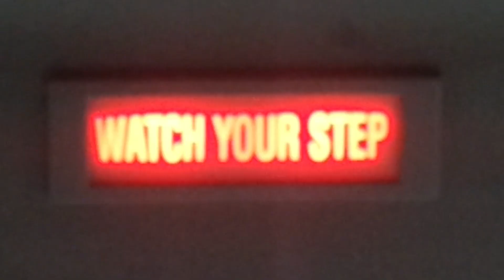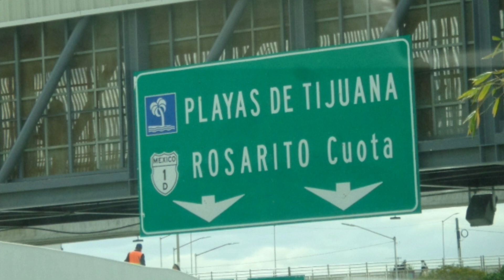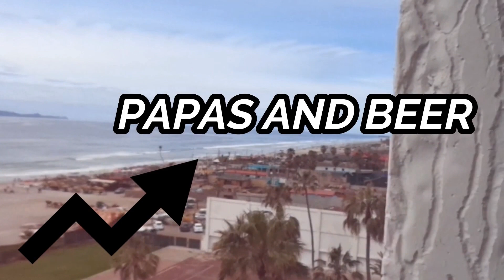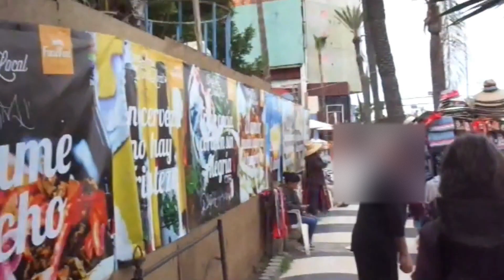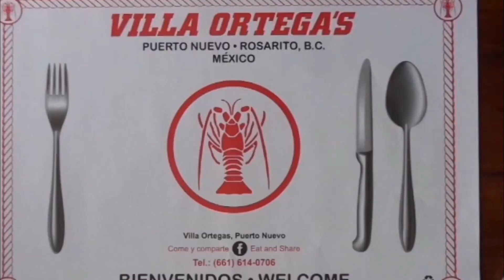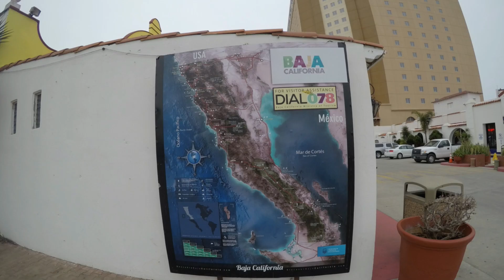Rosarito Beach Hotel / Puerto Nevo Mexico Road Trip/ACT Tours Palm Springs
Join us as we take a road trip with A.C.T. Tours. To Rosarito Mexico. We stay the night at the Rosarito beach hotel and visit Puerto Nevo  lobster village.
REMEMBER: ENJOY LIFE MAKE IT AN ADVENTURE!!!  A.C.T. Tours ( 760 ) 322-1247